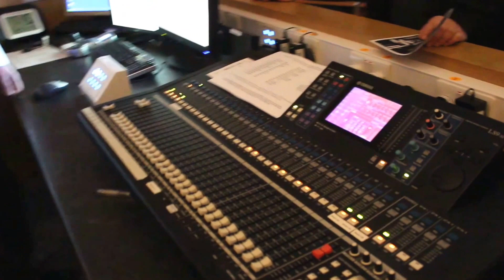Banchory Young Musician 2015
A concert organised by the Rotary Club of Banchory-Ternan in association with Banchory Academy Department of Expressive Arts. Held in the Banchory Christian Fellowship Church on Thursday 29th January 2015